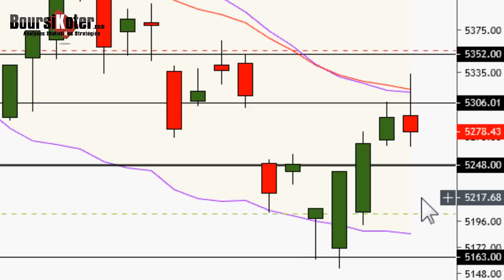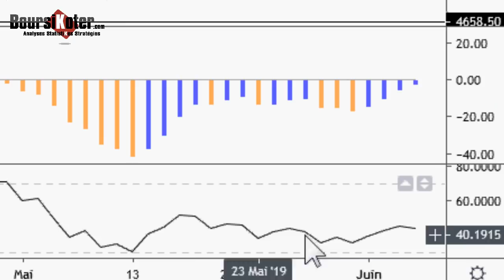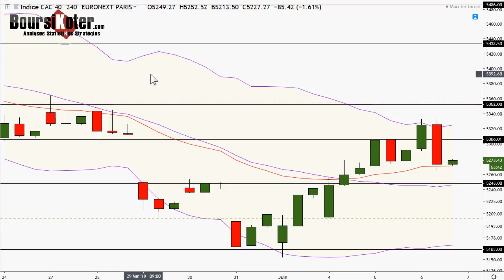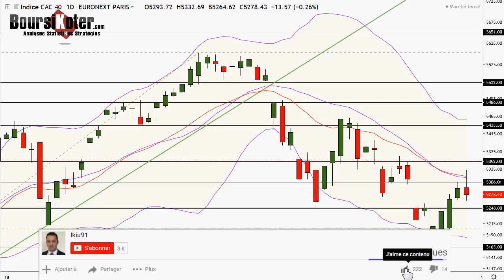CAC 40 Analyse technique du 06-06-2019 par boursikoter